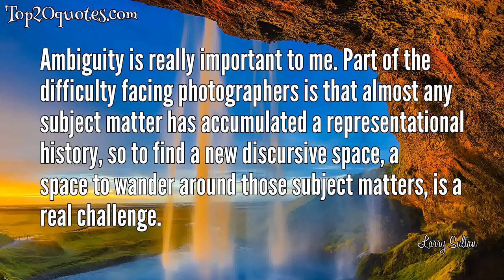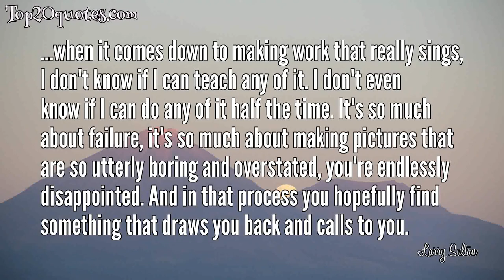💦 Top 9 Quotes of Larry Sultan - Photographer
Top 9 Quotes of Larry Sultan:
 ✨ Ambiguity is really important to me. Part of the difficulty facing photographers is that almost any subject matter has accumulated a representational history, so to find a new discursive space, a space to wander around those subject matters, is a real challenge.
 ✨ Photography is there to construct the idea of us as a great family and we go on vacations and take these pictures and then we look at them later and we say, 'Isn't this a great family?' So photography is instrumental in creating family not only as a memento, a souvenir, but also a kind of mythology.
 ✨ I'm very interested in making the photographs look real, but a lot of them are highly synthetic. They're hybrids, located somewhere between the found and the constructed.
 ✨ What's important to me is that [photographs] have the appearance of being documents of what goes on. I like the illusion of veracity, that they look like life rather than movie stills. I don't want them to look fabricated.
 ✨ Like a ventriloquist who laughs at his dummy's jokes, I keep trying to make photographs that seduce me into believing in the image - all the time knowing better, but believing anyway.
 ✨ ...I think finding that room to make pictures that don't jump off the wall as, or detonate as dramatic, either in lighting or in form or in composition or in subject matter, but more ordinary, that's the challenge.
✨ Literature especially has an interesting relationship to photography - to observation, to description, to fiction: taking something that you see and elaborating, jamming, and I think, staging. taking that moment of observation and letting it go, giving it some wings, following it, rather than nailing it. You're riffing off of reality.
 ✨ I love making pictures, even if most of the results are lousy.
 ✨ ...when it comes down to making work that really sings, I don't know if I can teach any of it. I don't even know if I can do any of it half the time. It's so much about failure, it's so much about making pictures that are so utterly boring and overstated, you're endlessly disappointed. And in that process you hopefully find something that draws you back and calls to you.
🖎 Author: Larry Sultan
♛ Career: Photographer
📅 Life: July 13, 1946 - December 13, 2009